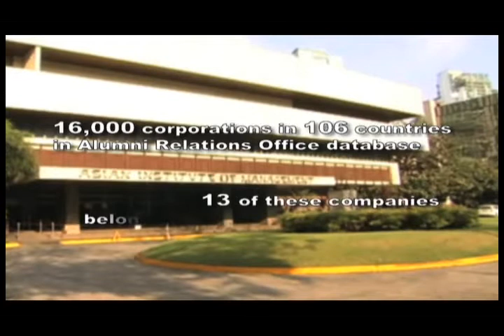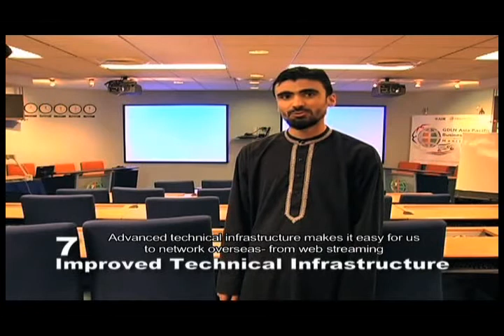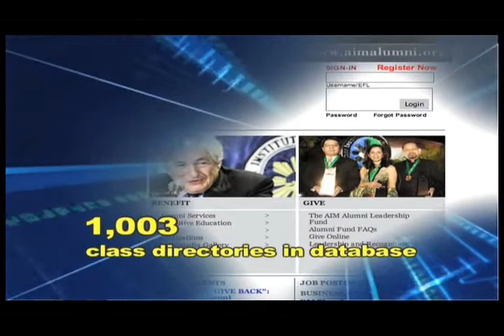10 Things I Love about My AIM Community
Connect with AIM